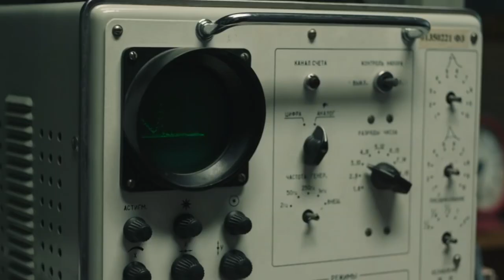Reseña Chernobyl (Sin Spoilers) - ¿La mejor serie del año?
Conducción y Análisis - Gabriel Farisello
Edición y Sonido - Héctor Cañas
Dirección y Fotografía - Hernán Arnedo
Agradecimientos a: Gustavo Cañas

REDES
Gabriel Farisello

Título original
Chernobyl
Año
2019
Duración
60 min.
País: Estados Unidos - Reino Unido
Dirección: Craig Mazin (Creator),  Johan Renck
Guion: Craig Mazin
Fotografía: Jakob Ihre
Reparto: Jared Harris,  Stellan Skarsgard,  Emily Watson,  Paul Ritter,  Jessie Buckley, Robert Emms,  Adam Nagaitis,  Sam Troughton,  Adrian Rawlins,  Con O'Neill, Joshua Leese,  Ross Armstrong,  Philip Barrantini,  James Cosmo,  Karl Davies, David Dencik,  Caoilfhionn Dunne,  Fares Fares,  Alex Ferns,  Peter Guinness, Ralph Ineson,  Mark Lewis Jones,  Gerard Kearns,  Barry Keoghan,  James Kermack, Hilton McRae,  Diarmaid Murtagh,  Kieran O'Brien,  Ian Pirie,  William Postlethwaite, Lucy Russell,  Michael Shaeffer,  Jay Simpson,  Jamie Sives,  Michael Socha, Lucy Speed,  Laurence Spellman,  Sam Strike,  Joe Tucker,  Sakalas Uzdavinys, Laura Elphinstone
Productora: Coproducción Estados Unidos-Reino Unido; Home Box Office (HBO) / Sky Television / Sister Pictures / The Mighty Mint / Word Games. Distribuida por Home Box Office (HBO)
Género: Serie de TV. Drama | Miniserie de TV. Basado en hechos reales. Catástrofes. Años 80 Política

Sinopsis: Miniserie de TV (2019). 5 episodios. El 26 de abril de 1986, la Central Nuclear de Chernóbil, en Ucrania (por entonces perteneciente a la Unión Soviética), sufrió una explosión masiva que liberó material radioactivo en Ucrania, Bielorrusia, Rusia, así como en zonas de Escandinavia y Europa Central. La serie relata, desde múltiples puntos de vista, lo que aconteció en torno a una de las mayores tragedias en la historia reciente, así como los sacrificios realizados para salvar al continente de un desastre sin precedentes.